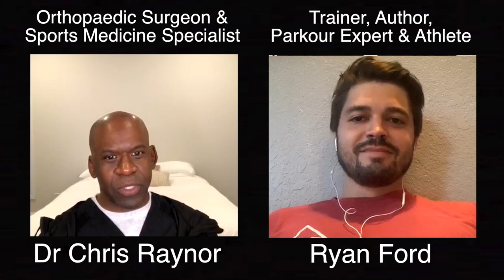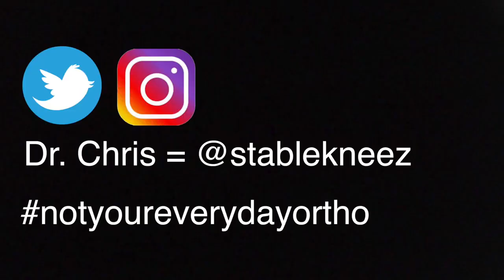RYAN FORD: Parkour, Strength Training, & Injury Prevention | Dr. Chris Podcast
We are talking parkour, strength training, and injury prevention with author, teacher, and parkour expert Ryan Ford today on the Dr. Chris Podcast. Tune in to learn more about Ryan's story and his training. Enjoy!

We've got a great line-up of guests coming up on this podcast! Participate in the conversation as well by leaving a comment in the comment section. Dr. Chris is on a mission to teach people how to use movement as medicine. It's time to get proactive with your health, and this podcast will help you to do that.

If you are involved in health and fitness in any way, and you are interested in being a guest, you can contact Dr. Chris on any of his social media platforms.